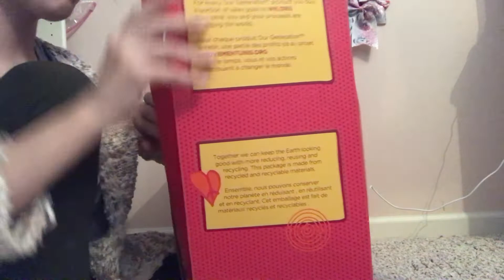Unboxing a American girl kitchen part 1 UNBOXING